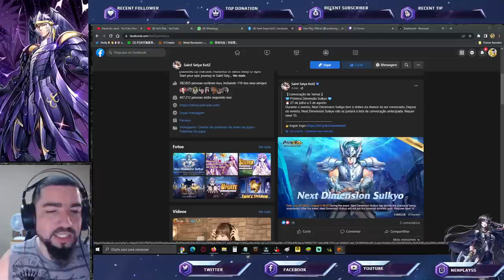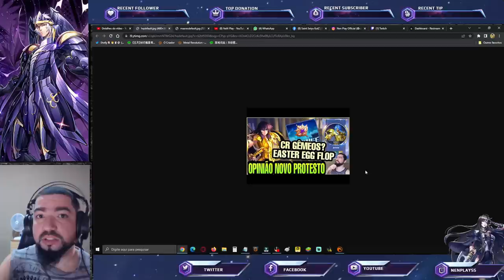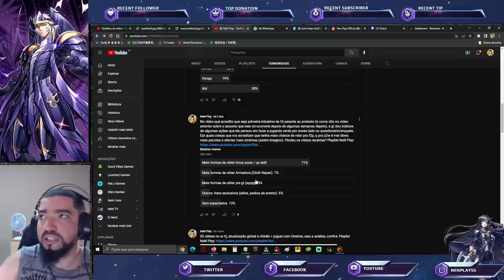Forma Que Gt Pode Melhorar Prêmios dos F2P e Banner da Semana Suikyo - Saint Seiya Awakening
Confira neste vídeo bate papo sobre resultado da enquete sobre o protesto e comentando sobre o Banner da Semana de saint seiya awakening. Confira os Pacotes da Loja Vip GT, no link abaixo, adquirindo itens desta loja, também ajudará o canal: